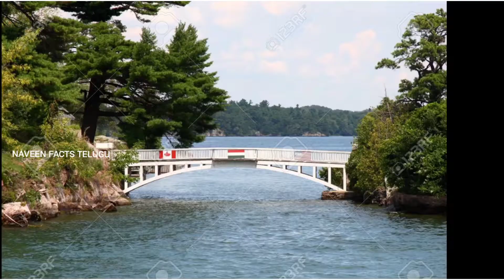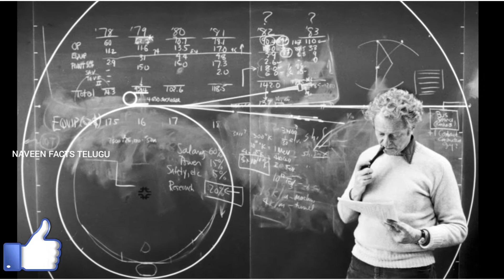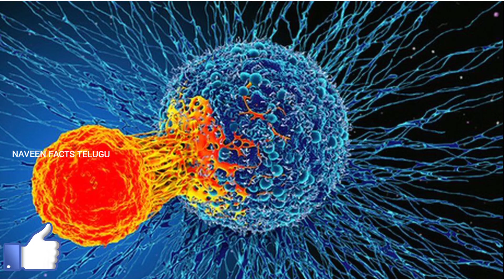Top 10 Intresting and unknown facts in telugu ||naveen facts telugu || facts and mysteries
Hello Guys in these video I have explained about some top most interesting and unknown facts in telugu.guys if you like my content and my explanation Just do like share and subscribe to my channel 😁👌.